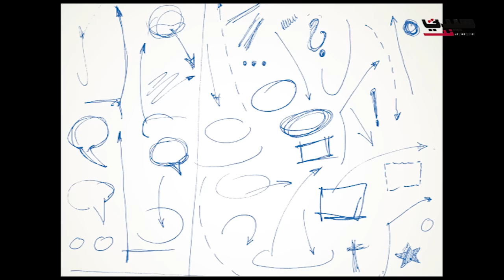تخلّصي من خربشات الحبر عن الجدران، بـواسطة "الأسيتون"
كثيراً ما يقوم أطفالك بإظهار مواهبهم من خلال الرسم على الجدران بأقلام الحبر. وللتخلص من آثارها، استعيني بالـ"أسيتون"